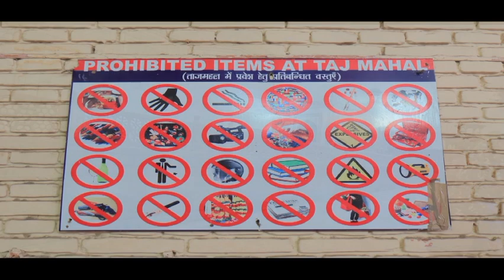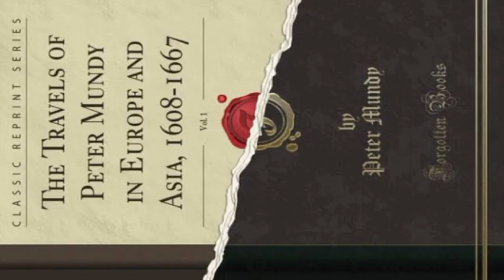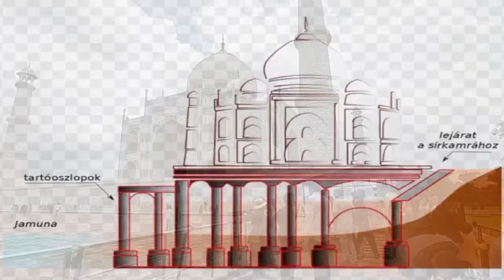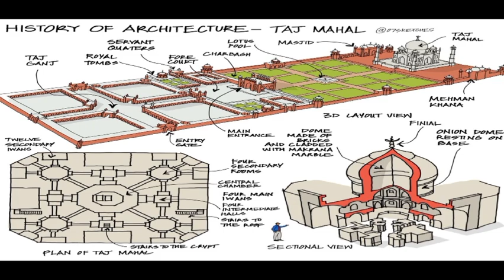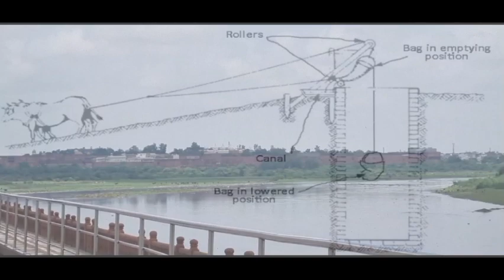TAJ MAHAL / HISTORY / Part: 2/ AGRA VISITING PLACES / Telugu Motovlog / Pradeep Kumar.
I recently went to Agra. As part of the tour I visited Taj Mahal in Agra which was built by Moghul Empires. In this video let's discuss the important information about the Taj Mahal History and Mystery in detail.